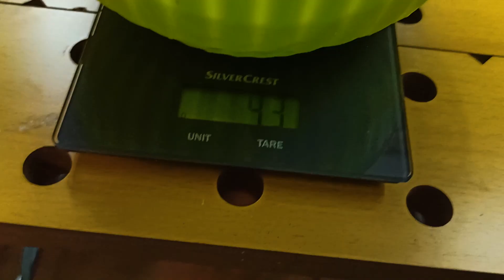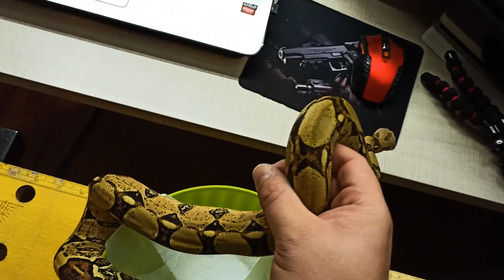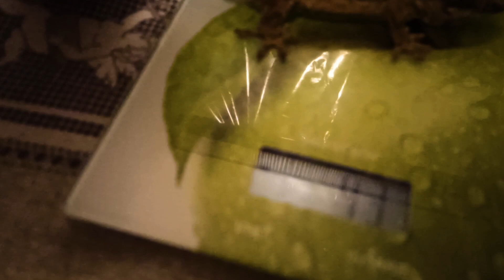PIU' DI MEZZO KG! - Aggiornamento peso bestioline dopo 3 mesi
▶LINK UTILI:

MICROFONO BUONO
ALTRO MICROFONO BUONO
WEBCAM STREAM
WEBCAM BUONA
CUFFIE CON MICROFONO

▶OGGETTI UTILI PER I RETTILI:

TEMP GUN
TERMOSTATO ECONOMICO
TERMOSTATO DIGITALE
TERMOMETRO E IGOMETRO
LAMPADINA UVB

▶CHI SONO?
UN TATUATO VICHINGO NERD
1,90M DI IGNORANZA E AMORE PER ANIMALI STRANI MOTO